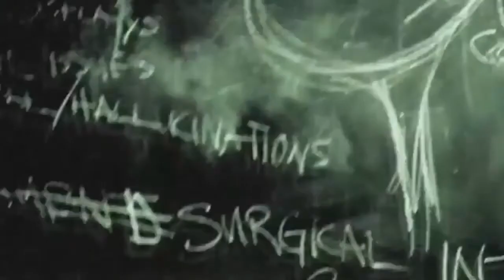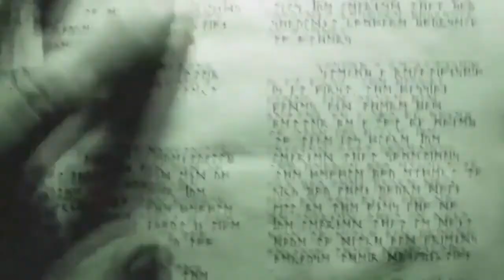Horror Video | Grave Encounter Horror Scenes | By Harshit Kasera